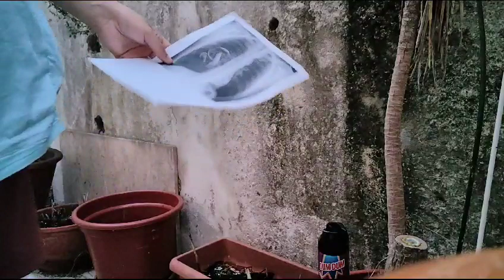Doenças Infecciosas - Open Day